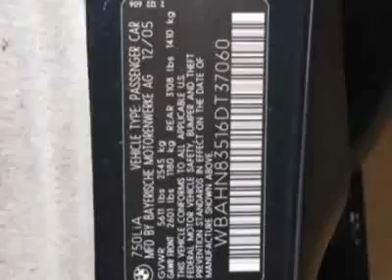2006 BMW 7 Series 750Li Sedan - Marietta, GA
Momentum Motorcars Inc., Marietta, GA - FREE MAINTENANCE FROM BMW UNTIL 100,000 MILES OR UNTIL 01/01/2012!